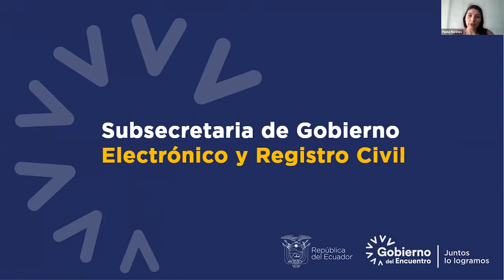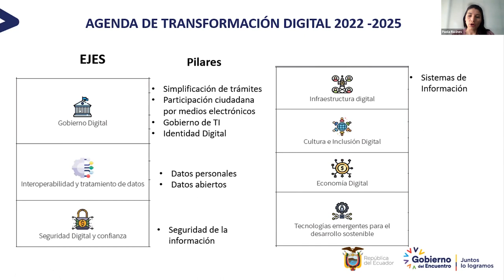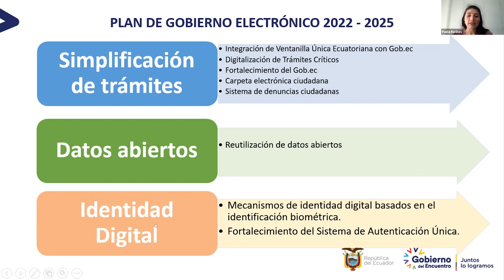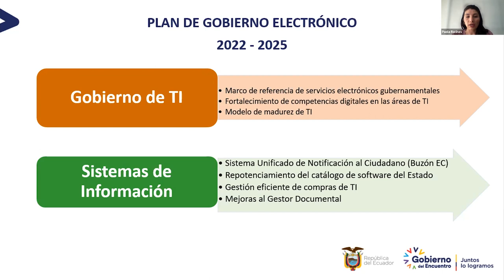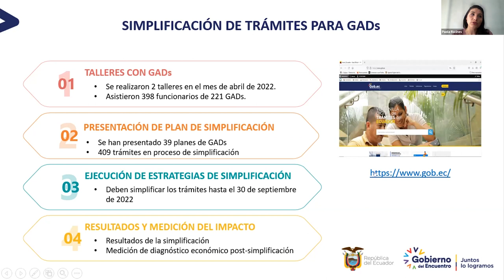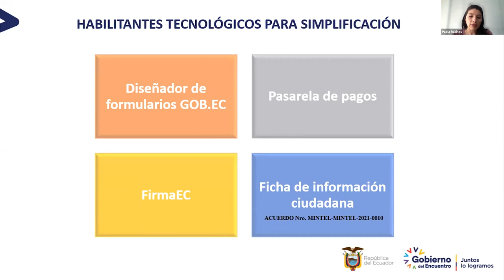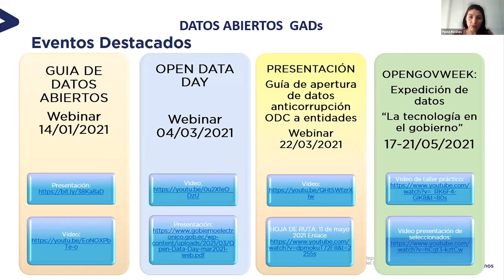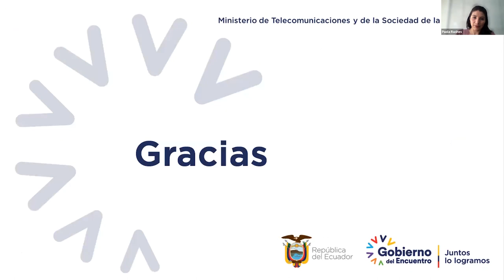Webinar: Innovación en gobierno electrónico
Conversatorio organizado por la Asociación de Municipalidades Ecuatorianas y el Instituto de Altos Estudios Nacionales
Exposición: Paola Racines